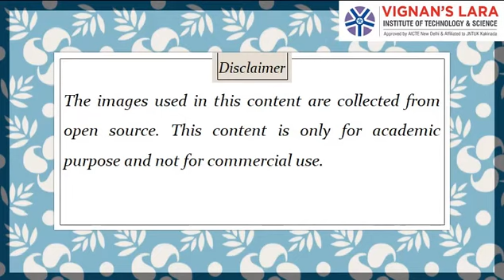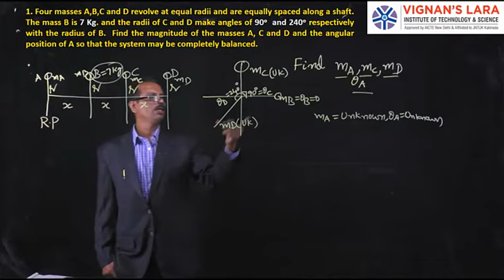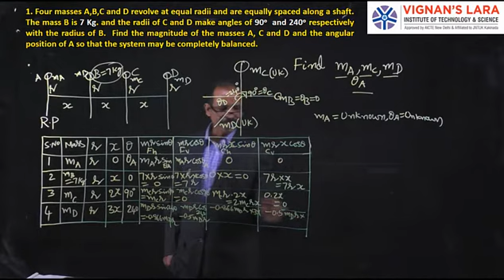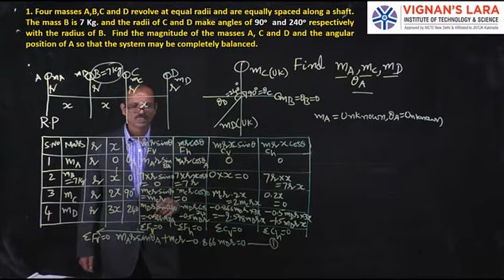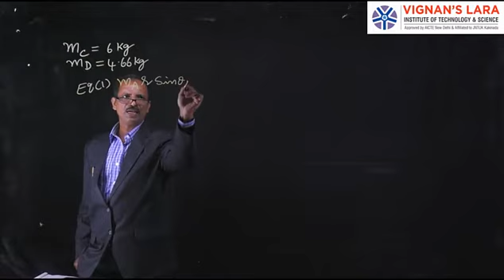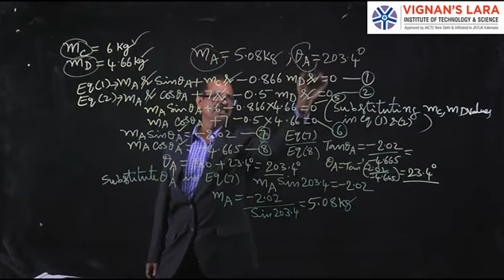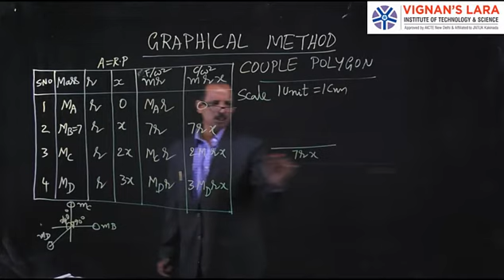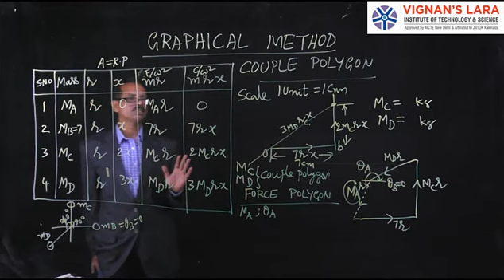5 4 Problem on balancing of different masses in various planes Analytical and Graphical Methods